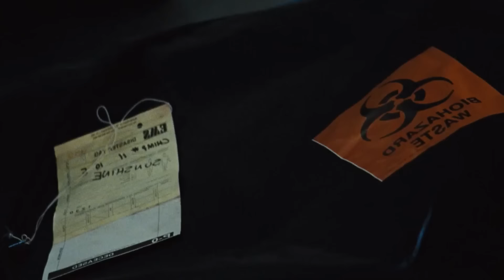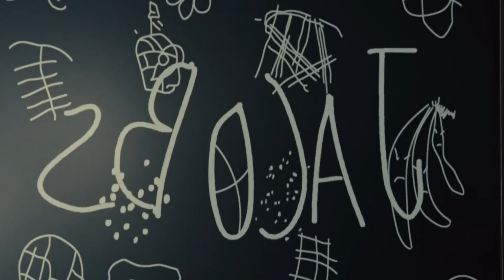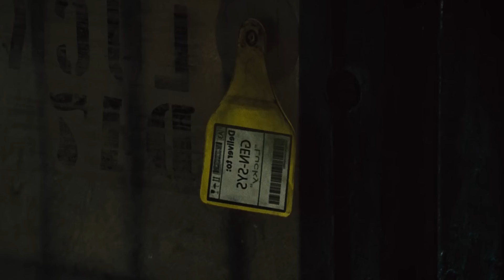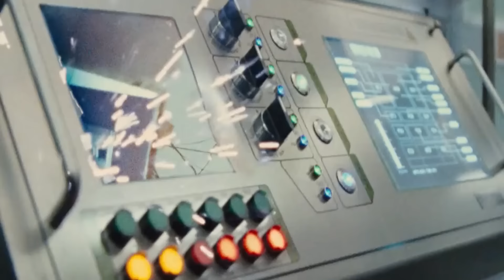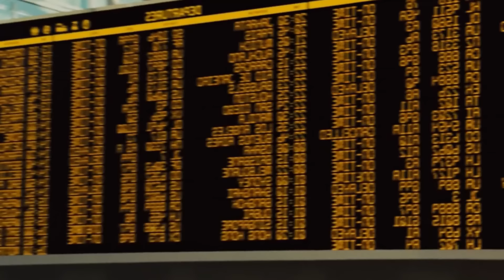نهوض كوكب القردة (الاجزاء 1 + 2 + 3) سلسلة كوكب القرود كاملة [ ملخص فيلم ]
.. شكراً  لمتابعتكم ♥♥